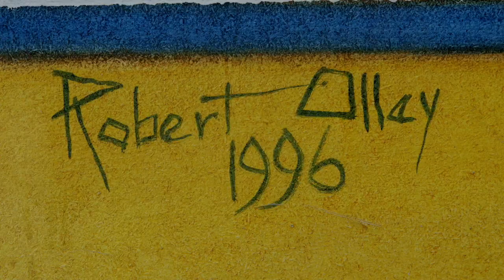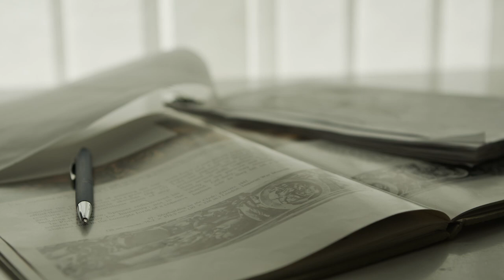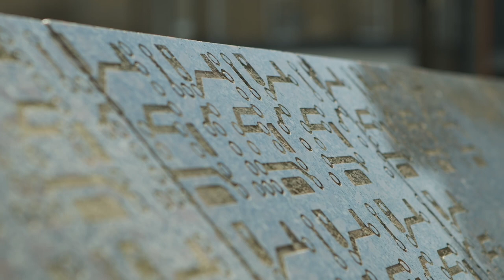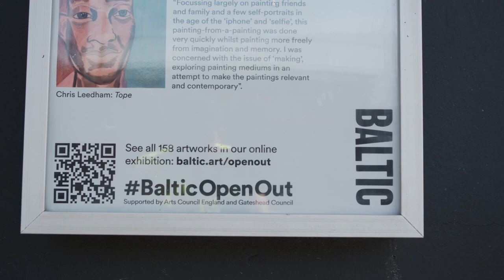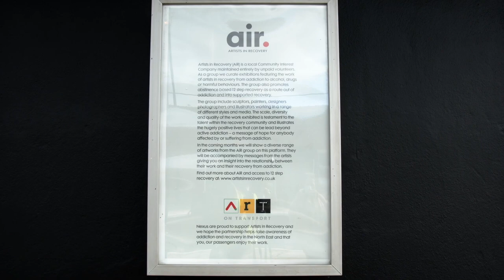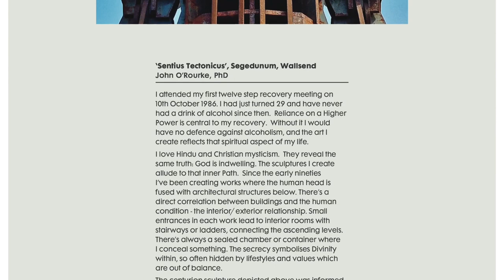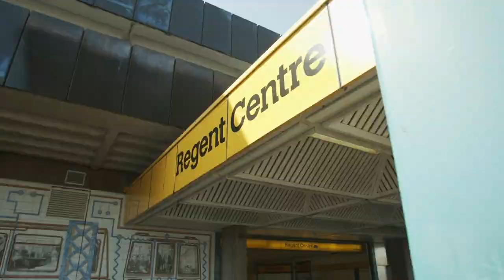Tyne and Wear Metro: Art on Transport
A new film has been produced to celebrate the proud history of public art on the Tyne and Wear Metro.

Nexus, the public body which owns and manages Metro, commissioned the 17-minute feature to give customers a virtual tour of some of the most iconic exhibits on the network.  It forms part of the events which are being held to mark the Metro’s 40th anniversary year.

Customer Services Director at Nexus, Huw Lewis, said: “Art can bring a smile to a familiar journey or excite and surprise you. On Metro we are lucky to have a legacy of great art works spreading back over 40 years some of which are showcased in this new film.

“It gives people the chance to take a short tour of the art you can see in and around some of our stations – and will hopefully inspire people to go and explore, or see their Metro trip in a new light.

 “Our art on transport programme has many nationally-recognised exhibits, and it has also given local artists the chance to showcase their work.

“This first film focuses on a Metro journey from Regent Centre, taking in everything from Bob Olley’s Famous Faces at Monument, the iconic Parsons Polygon on Blackett Street to more contemporary pieces like that of the American street artist Shepard Fairey.

“It’s fitting that we celebrate these artworks in Metro’s 40th year and we are looking forward to featuring more of the art in other parts of the network over the next few months.”

The film focuses on ten art installations on Metro line that heads north between Central Station and Regent Centre in Newcastle.

Nexus plans to commission more films to showcase more of the public art on the public transport system through Gateshead, South Tyneside, Sunderland and North Tyneside.

There are more than 30 pieces of permanent art on the Metro system and other public transport infrastructure across Tyne and Wear.  This unique collection has been built up over 30 years by Nexus and varies from pieces designed by local communities to work by internationally acclaimed artists.